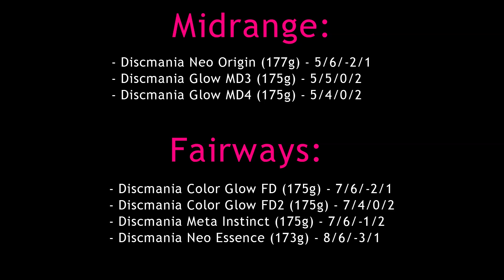Summer 2021 In The Bag - With Throws